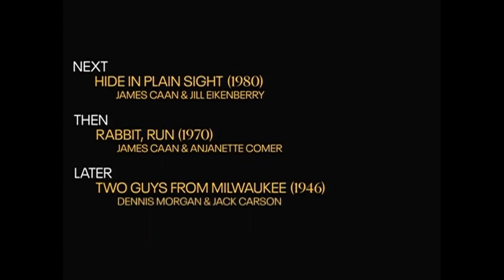TCM Comments on The Secret Fury (1950)